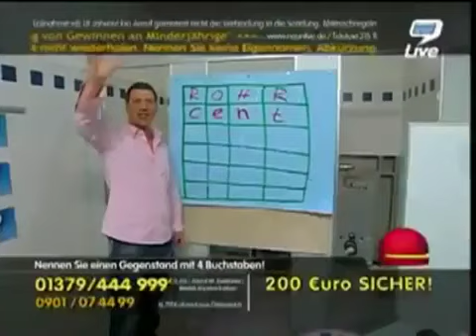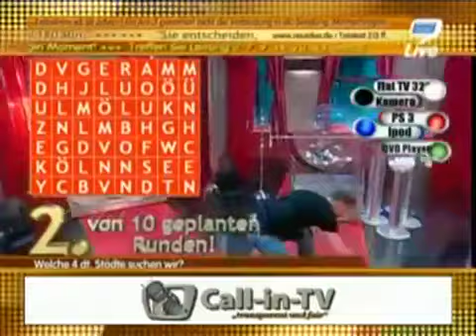Max Schradin 9Live Moderator Legende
Max Schradin der Hammer